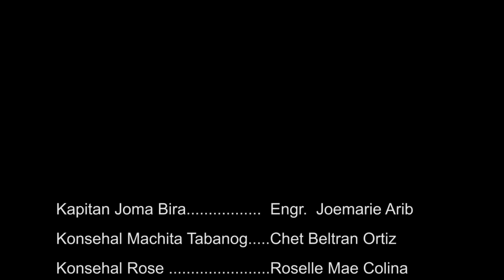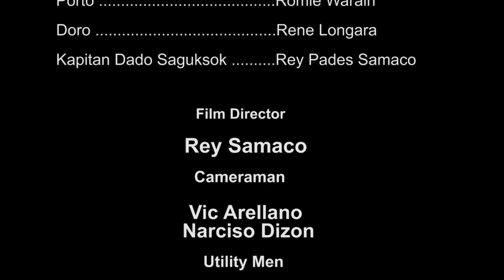Lamok sa Suok Wk. 5